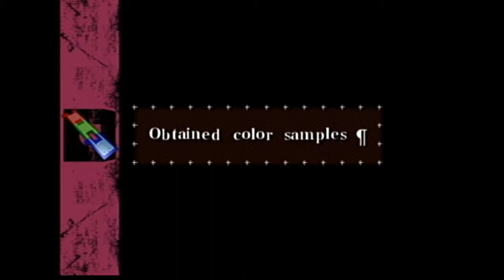Killer 7 / Part 50 / Operation Pixel